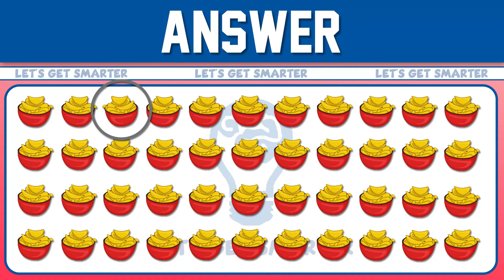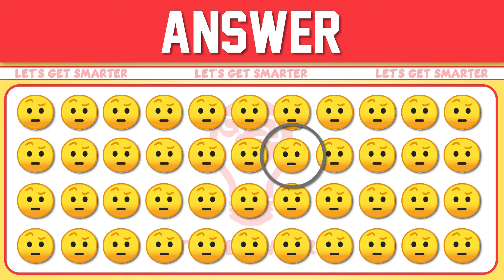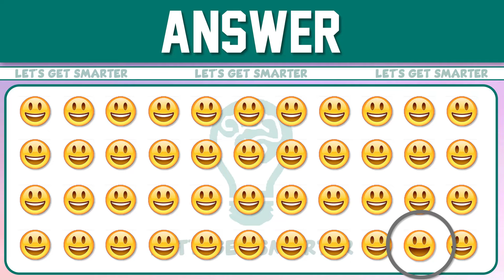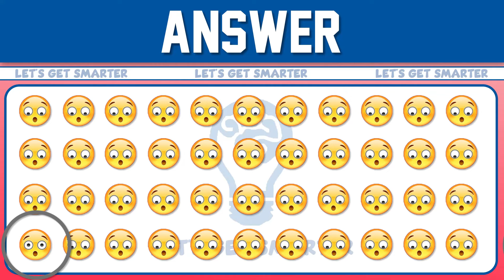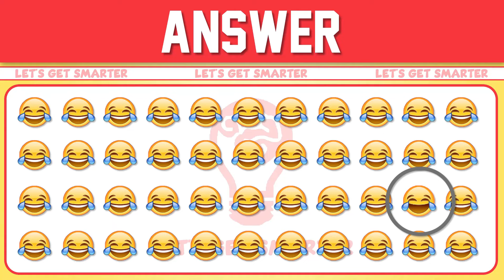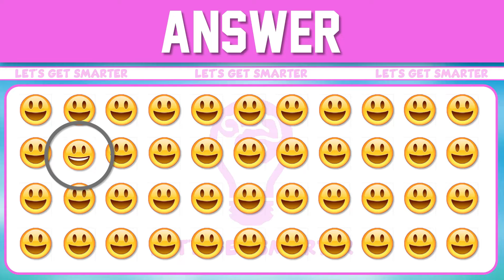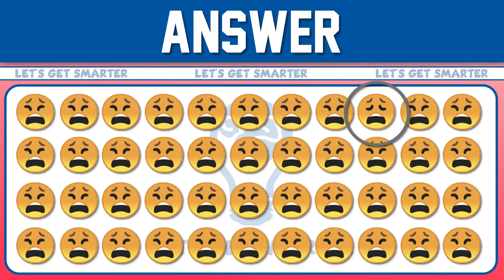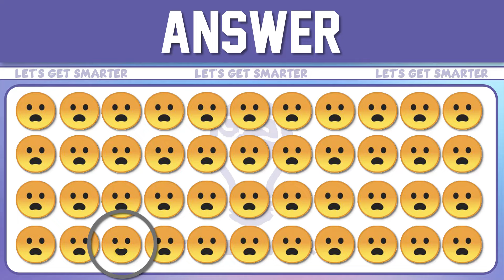FIND THE ODD EMOJI OUT Spot The Difference to Win! | Odd One Out Puzzle | Find The Odd Emoji Quizzes